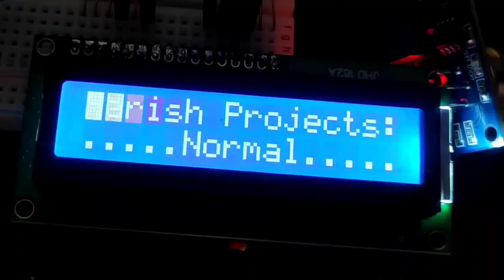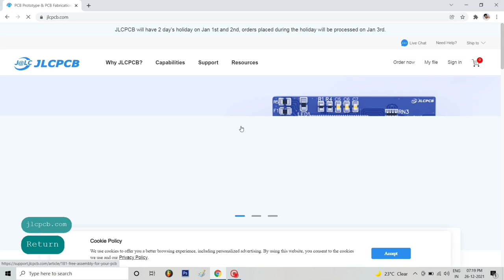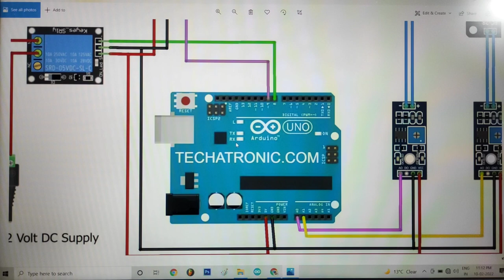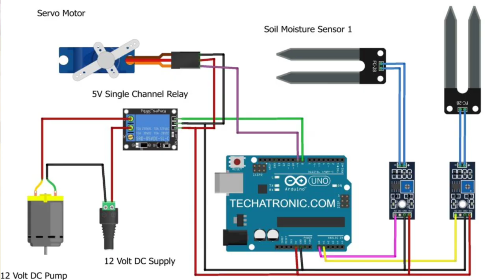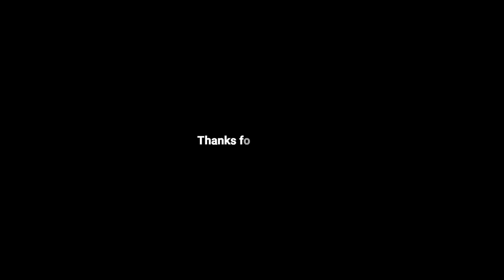Smart Watering system - for Agriculture Best science Project | inspire Award Project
Hello and welcome Main hu Harish Choudhary aur aap dekh rahe hai "Harish Projects" YouTube channel
Aur mera name hai HARISH CHOUDHARY so mai apne YT Channel par science se related videos upload krta hu.

. Components List...

1. Arduino Uno
2. 2x soil moisture sensor
3. 2 Meter pipe
4. 2x servo motor
5. 5v Relay
6. 12v or 7.4v Battery
7. Jumper wires
8. Sunboard sheet
9. 2x Water Pump

1. Soldering Iron
2. Soldering Wire
3. Glue Gun
4. Glue Sticks
5. Electric Tape
6. Cutter Blade
7. Tweezer

FOLLOW ON

3 Twitter.      -  Harish Projects